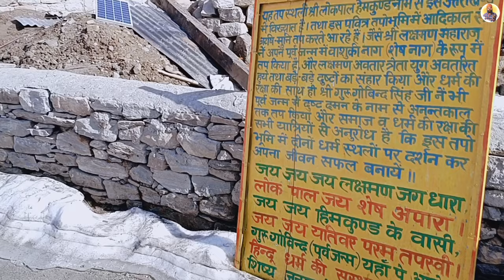Shri Hemkund Sahib Yatra 2024 || Part 4 || Prince Punjabi Traveller 🙏🙏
The Shri Hemkund Sahib Yatra 2024 is a spiritual journey to the majestic Gurudwara Shri Hemkund Sahib and the ancient Shri Lokpal Lakshman Temple. Starting from May to October, this pilgrimage takes you to the serene Himalayas, where the Gurudwara dedicated to Guru Gobind Singh Ji sits at an altitude of 4,632 meters.

Pilgrims also visit the Shri Lokpal Lakshman Temple, honoring Lord Lakshman, adding a touch of ancient mythology to the journey. The trek to these sacred sites is filled with breathtaking views of lush valleys, alpine meadows, and pristine streams.

Experience the peace and divinity of these holy places on the Shri Hemkund Sahib Yatra 2024, a memorable and transformative adventure for all devotees.